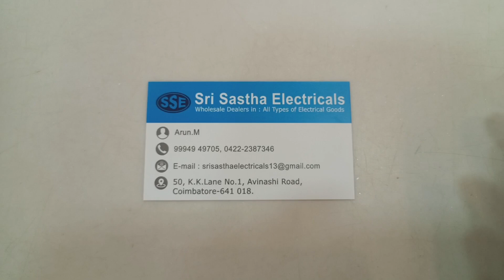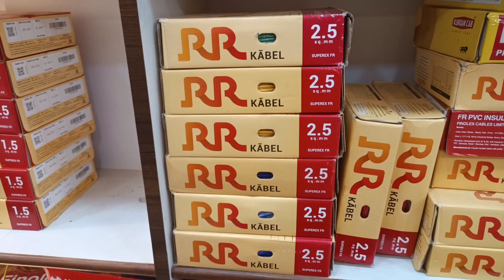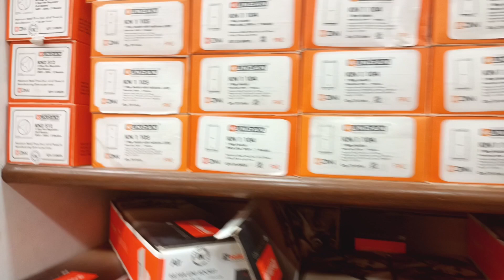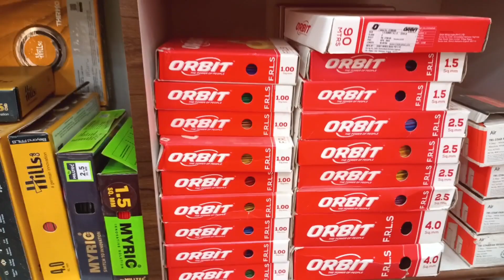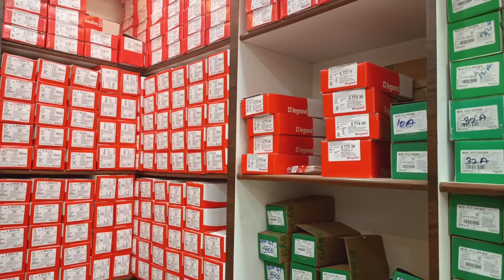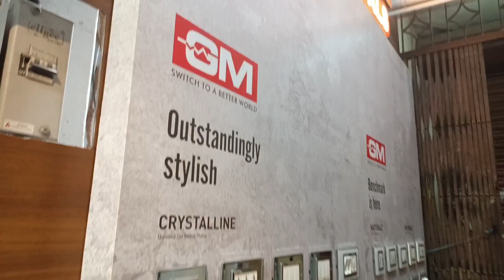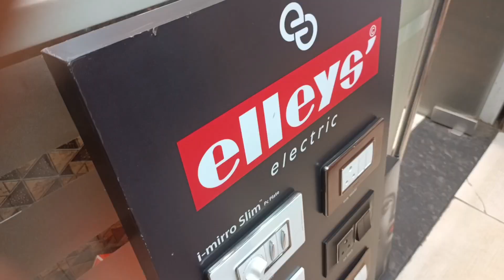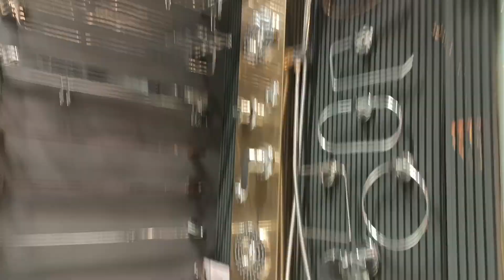Coimbatore electrical shops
Sree sastha electricals
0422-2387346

For more details and my number